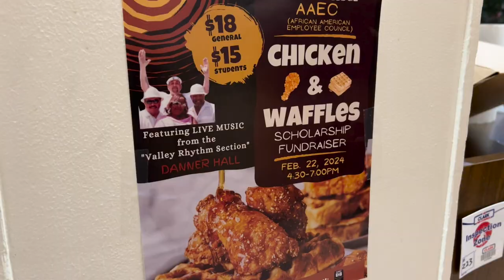Black History Month 2024